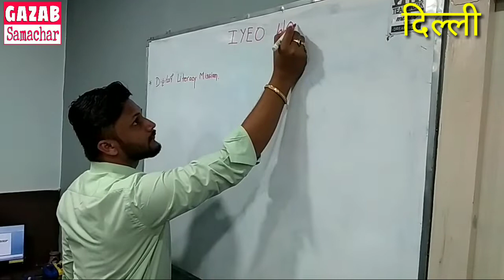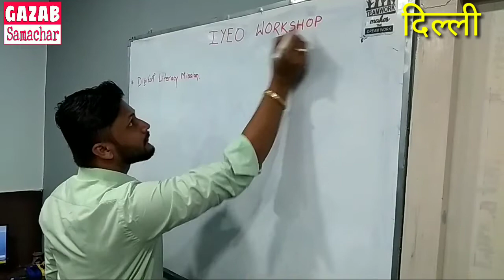NGO के माध्यम से दिया जा रहा है निःशुल्क ट्रेंनिग, क्योंकि भारत को बनाना है विश्व गुरु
India is a developing country but the real development is only in the paper. We have been hearing the development of India very long ago but the greatest need of the present time is to make the digital people aware because today the world is moving very fast

We have to fulfill the dream of a developed India, then India will have to give digital education. Through the Indian Youth Empowerment NGO, children of remote areas are given digital education so that they can dedicate their own career and live a good and respected life. Can.

Sushant Roy, head of Indian Youth Empowerment NGO, told that the children who are given digital training are selected from any NGO only because they are most important to educate them.

Through digital training, children are given general information about computers as well as employment education like graphics, editing, animation. By training this organization, children are serving the country in the work of corporate, academic and private business.

Children are the captains of the country on whose foundation is the development criticism of the country, if every child of the country is educated, then the day is not far when India will once again lead the world by becoming a World Guru.

Society develops from society and development of the country is only on the foundation of social development. To strengthen the foundation of the same social development, Indian Youth Empowerment NGO is doing a virtuous job of burning the light of knowledge through digital training. I